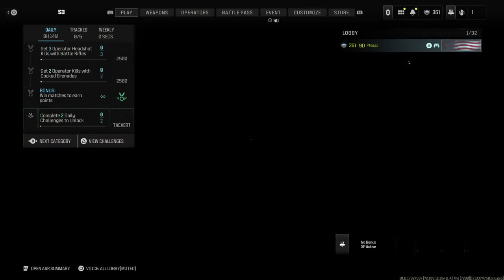MW3 Multiplayer Madness: Core Maps Reimagined ep15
**MW3 Multiplayer Madness: Core Maps Reimagined - Episode 15**

Prepare for an explosive showdown in the fifteenth episode of **MW3 Multiplayer Madness**! Our reimagined core maps are hotter than ever, and the action is relentless.

🕜 **Livestream Kick-off**: **1:30 PM CDT**
🔇 **Pure Gameplay**: Immerse yourself in the intensity without any commentary.

Gather your squad, mark your calendars, and let's make this 15th episode an unforgettable battle! See you on the virtual battlefield!